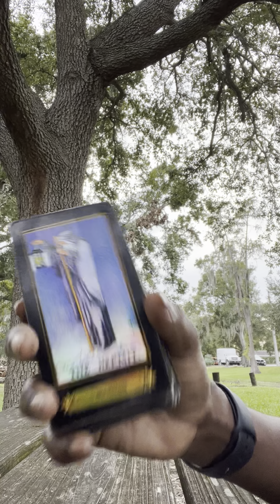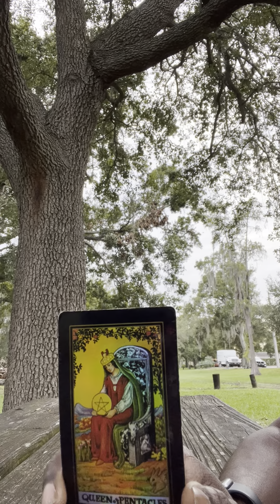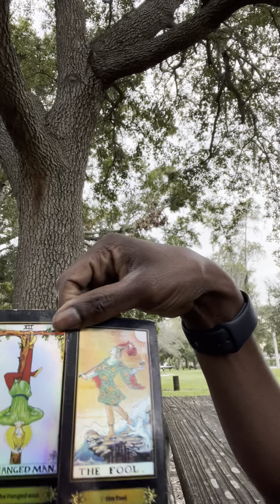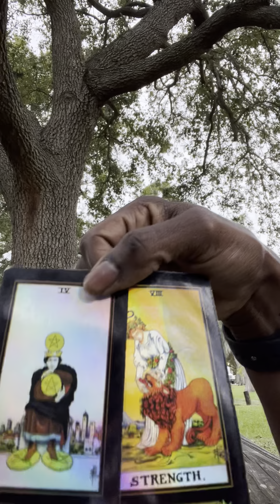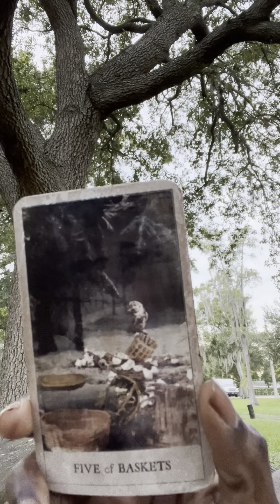IN IT FOR THE MONEY 💰 COLD 🥶 HEARTED 🐍 BIG LIBRA ♎️ SZN